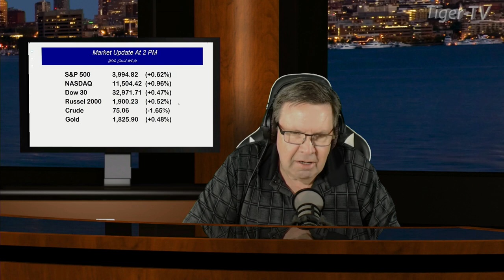February 27th, 2PM ET Market Update on TFNN - 2023